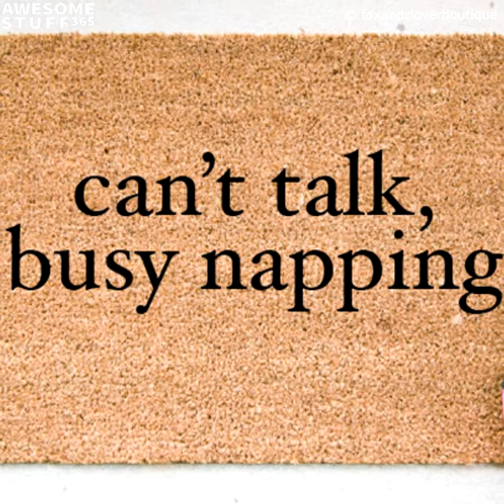Funny Doormats - The Coolest Welcome Mats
Doormats can be astonishingly hilarious, with cool puns and funny quotes. They can make you smile every time you go in and out of your home.

They also have the power to surprise your visitors or get them in a better mood before entering. This list has them all. So strap in and enjoy.

For more cool gifts, unique things, and fun facts - check out